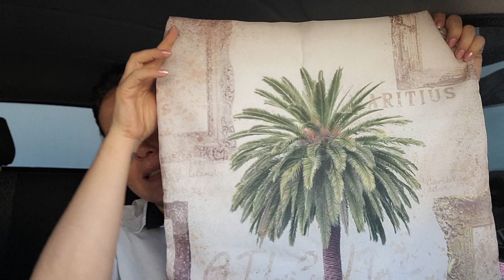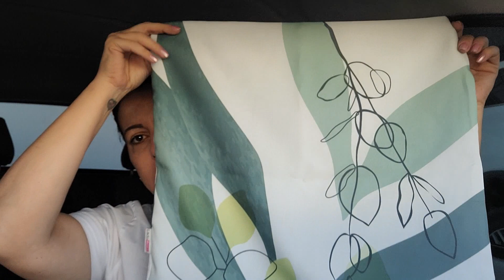COMPRAS PRA CASA DO PAPAI - CHEGARAM AS CAPAS - GANHEI PRESENTE - RAQUEL TORRES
Você já conhece o Meliuz ?
Esta perdendo tempo e dinheiro de volta .
Eu tenho cadastro e tudo que compro pela internet eu compro por ele , assim recebemos uma porcentagem de volta . Vou deixar o link aqui abaixo pra vocês entrarem e fazerem o cadastro que é de graça , beijão .